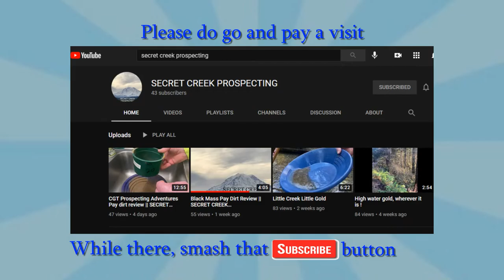Secret Creek Prospecting - Lets Boost Him Up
Green Mountain Gold Trap after speaking with Secret Creek Prospecting by phone several times received a very generous gift, in my opinion that is!

 Sorry I have been a bit silent lately. I've been super busy doing everything I can to get a decent inventory built up.

 I had a good start but orders began to come in again leaving me with only one or two gold traps! Guess you could call that a sweet and sour situation!

 So! Who else is looking forward to spring? I KNOW I AM!!